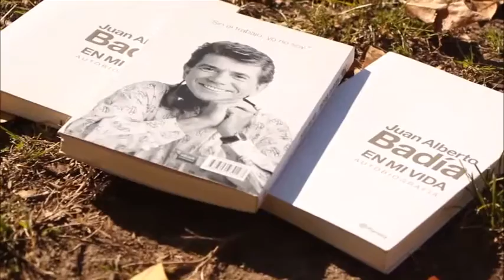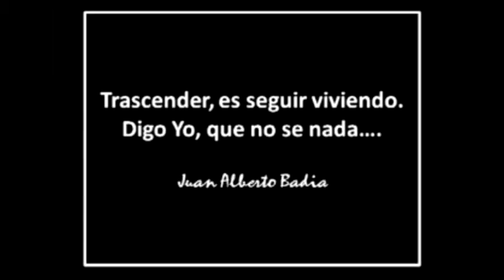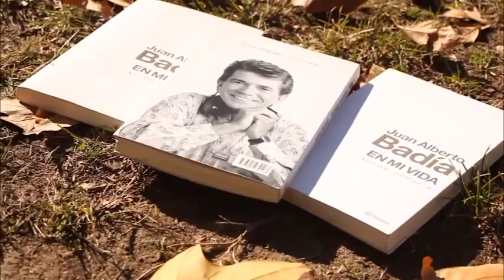Belen Badía recomienda la Autobiografía de Juan Alberto Badía en RecomiendoUnLibro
TP Parcial de TV III - 3er año de Locución de ISER

Producido por Franco Reñones y Micaela Oddera